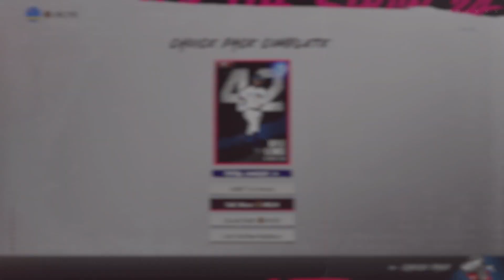MLB The Show 24_20240512191050